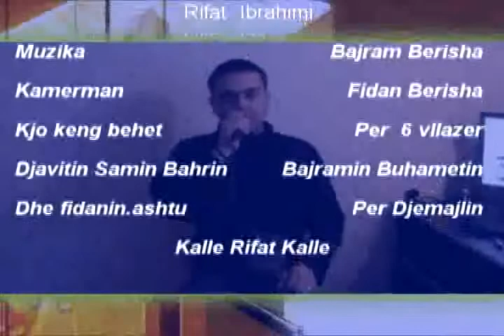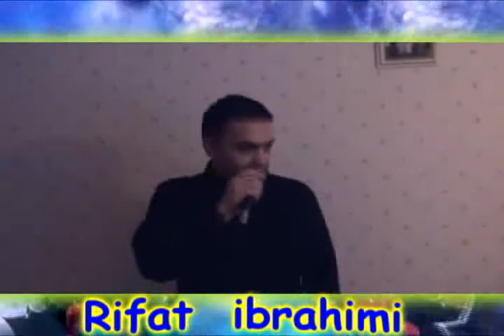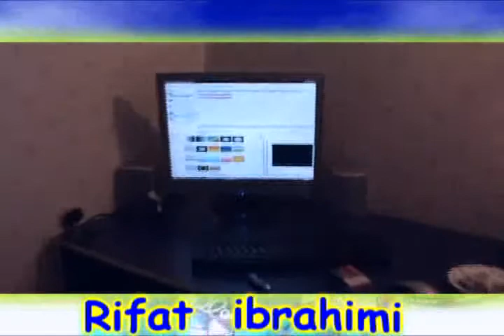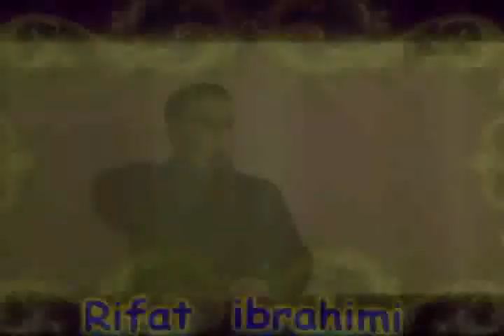rifat svedska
kalle rifat kalle